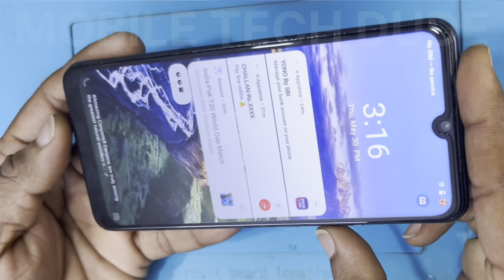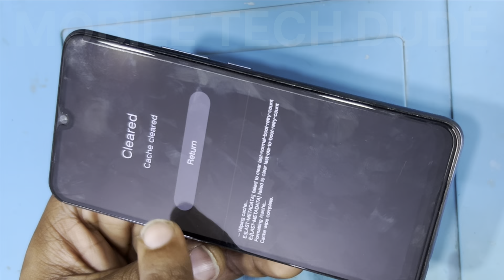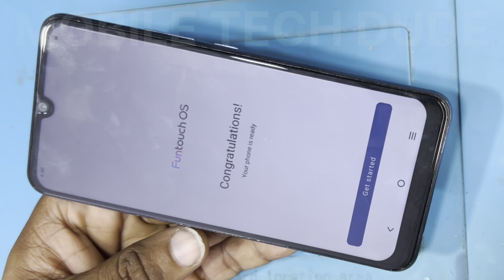Vivo y73 hard reset password / vivo y73 hard reset kaise kare / vivo y73 hard reset not working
Vivo y73 hard reset forgot password,
vivo y73 hard reset key,
vivo y73 hard reset not working,
vivo hard reset without pc